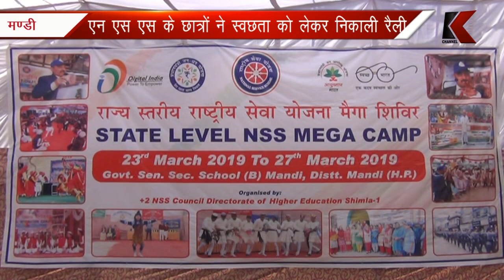एन एस एस के छात्रों ने स्वछता को लेकर निकाली रैली